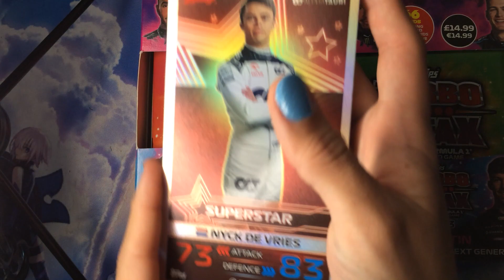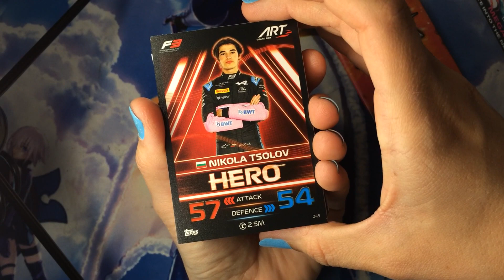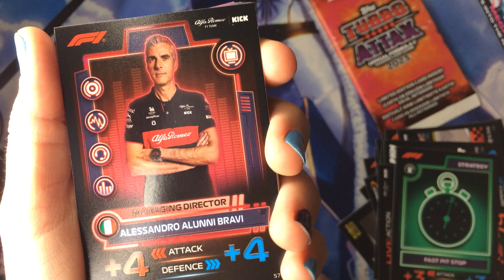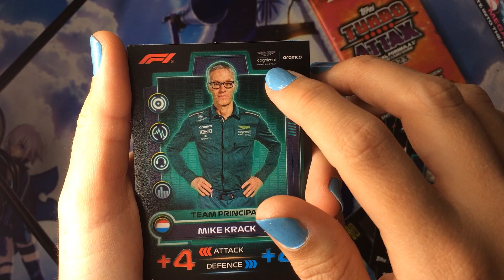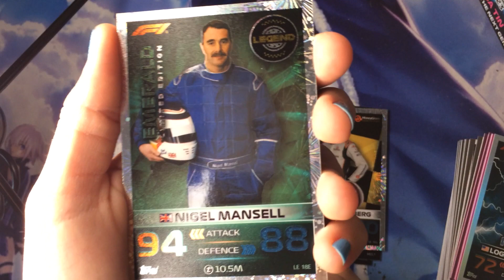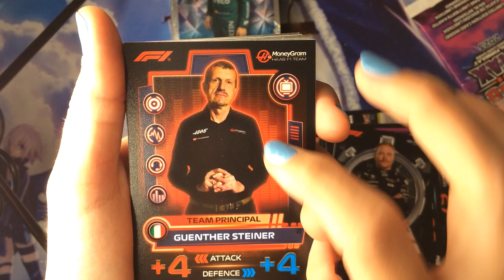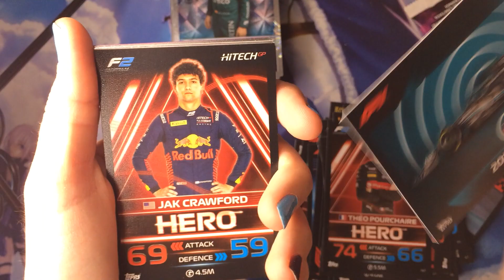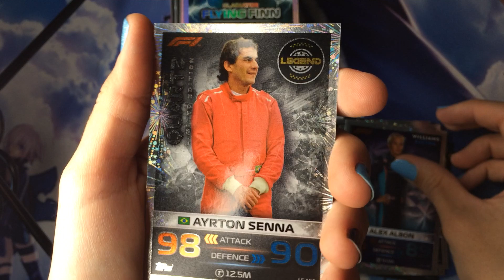Topps F1 Turbo Attax opening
Hoi allemaal en leuk dat jullie kijken naar deze nieuwe video! Ja Natas heeft weer iets nieuws om te verzamelen: F1 kaartjes! En deze keer leek het mij heel leuk om dat met jullie te delen!
(Ja ik heb een paar namen verkeerd gezegd tijdens het openen oops)
Maar naast dat, vond ik het weer een geslaagde unboxing!